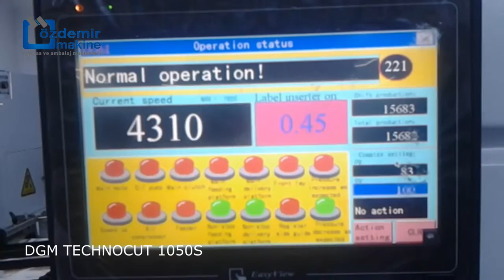DGM Technocut 1050S Otomatik Kutu Kesim Makinesi, (Türkiye Yetkili Distribütörüyüz)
ÖZDEMİR MAKİNE / Matbaa ve Ambalaj Makineleri

Firmamız, her türlü ikinci el matbaa makineleri alım satımı için Türkiye'de ve yurt dışında 20 yılı aşkın bir süredir hizmet vermektedir.

Ayrıca Uzakdoğu’nun kendi alanında en kaliteli makinelerini üreten 3 firmanın Türkiye distribütörlüğünü yapmaktadır.

Türkiye’de ve Avrupa’da bulunan depolarımızda tüm bakımları ve kontrolleri yapılmış makinelerimiz siz değerli müşterilerimizin hizmetine sunulmak üzere beklemektedir.

Bunun dışında sipariş üzerine Avrupa’dan ikinci el ve Uzakdoğu’dan sıfır makineler getirilerek kusursuz bir şekilde teslim edilir.

Türkiye Yetkili Distribütörü Olduğumuz Firmalar;
Keqiang : Kapak Taslama Makineleri
HPM : Giyotin Kâğıt Kesim, Kutuya Pencere Takma ve Kâğıt Kesim Hatlarında Kullanılan Çeşitli Makineler
DGM : Otomatik Kutu Kesim, Varak Yaldız Üniteli Kutu Kesim, Katlama-Yapıştırma ve Laminasyon Makineleri

Adres : Davutpaşa Cad. Salhane Sok. No:3 Topkapı / İstanbul